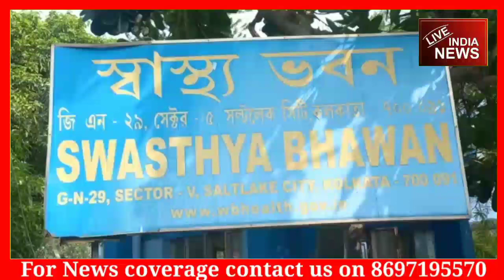Bengal: शिक्षा क्षेत्र के साथ साथ स्वास्थ्य क्षेत्र में भी भ्रष्टाचार की शिकायत | Live India News